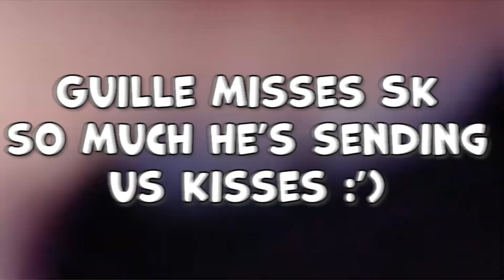WE NAILED IT 🔥 Brawl Stars Championship 2024 5eptember 5pectacle ft. Laura and OPE